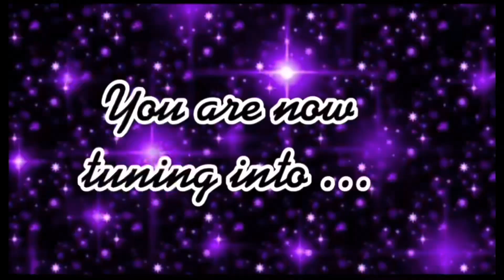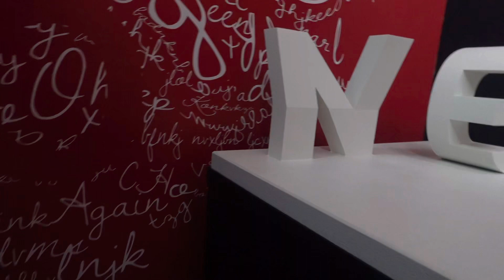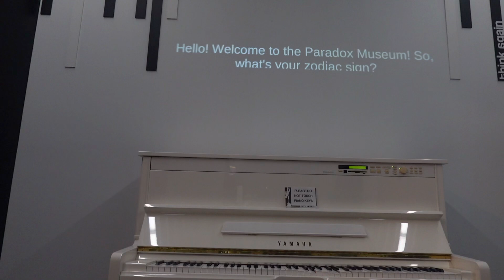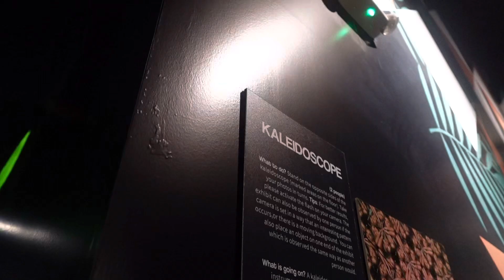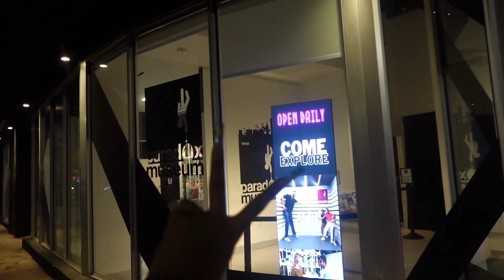Dazy😈✨||Carol City Picnic 2k23🧺, and Museum🖼️ VLOG